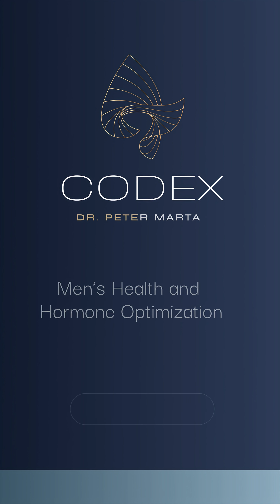COVID Exposed The Brutal Truth About Men's Health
Too many men didn’t make it through COVID—and no one could explain why.

I watched 30-year-olds in peak health die next to 70-year-olds with heart disease and obesity. It didn’t add up.

But one thing kept coming up: hormones. Low testosterone. Poor metabolic health.

These weren’t just statistics—they were men who were never told to take their health seriously before the crisis hit.

It’s time we stop ignoring this. Men need real answers. Real prevention. And real action.

Men don’t have to decline after 40. But doing nothing? That’s a choice.

“You don’t have to decline after 40. You can be in the best shape of your life from here on out.” - Dr. Pete

Dr. Peter Marta (affectionately called Dr. Pete) is board-certified physician and surgeon and creator of Codex for Men, a revolutionary approach that combines the precision of conventional medicine, the nuance of functional medicine, with ground breaking therapies and lab testing to optimize men’s hormones and health through their later years.

What most people don’t realize is that hormonal health is the key to aging well. Yet, for men, it’s often misunderstood or stigmatized—dismissed as being only about “bulking up.” The evidence is clear: optimized hormones are essential for energy, physical strength, vitality and overall well-being into later years.

Through Codex and testosterone optimization, his patients increase energy, restore sexual vitality, rebuild muscle strength, boost cognitive clarity and improve metabolic health. Codex emerged from personal trials, insights gained during two decades in surgery, and a desire to identify root causes and push beyond conventional medicine’s “quick fixes.”

Integrating his surgical expertise with a deep understanding of conventional and functional medicine, Dr. Pete brings warmth, wit, and an eye for detail to his work. Known for his compassionate and down-to-earth style, he sees his practice as an art form—balancing cutting-edge science with personal, tailored care.

A graduate of Rutgers University with a master’s degree in biology with a focus on molecular biology, a medical degree from UMDNJ and a surgical residency with board certification, Dr. Marta is published in major medical journals and has over 20 years of medical experience.